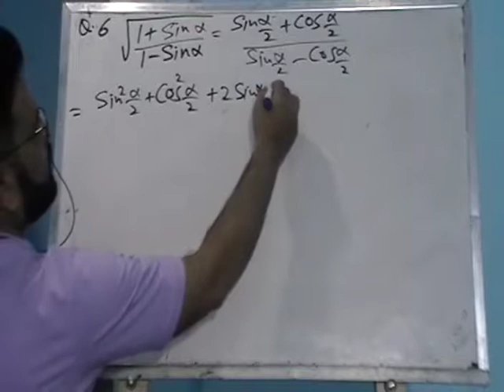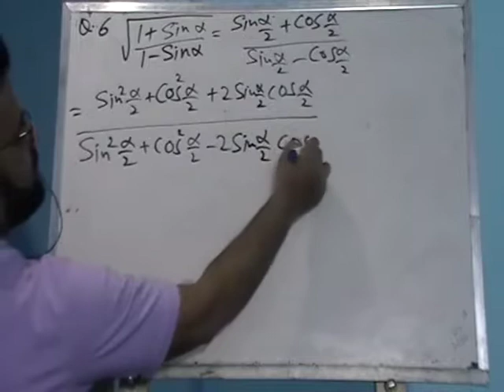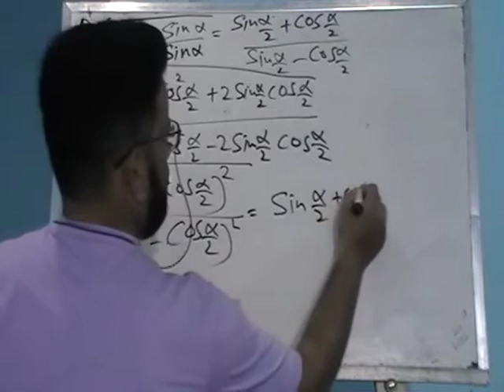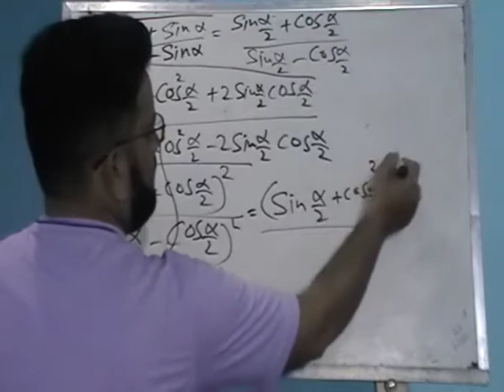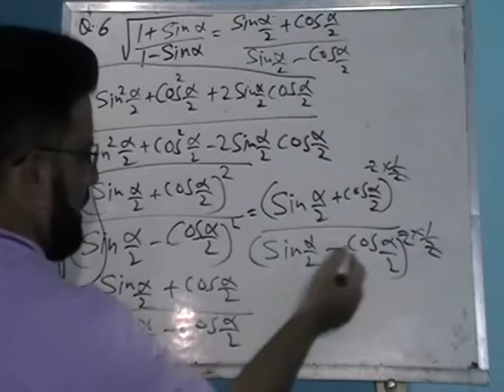Lec 131 Fsc and Ics Math 1 Ex 10.3 Q6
Pakistan ka wahid channel jahan pr ap ko Fsc aur Ics aur I.com B.com aur FA aur BA kay tamam subjects k vedio lectures aur important Questions milain gay now no need of tution just subscribe this channel now.